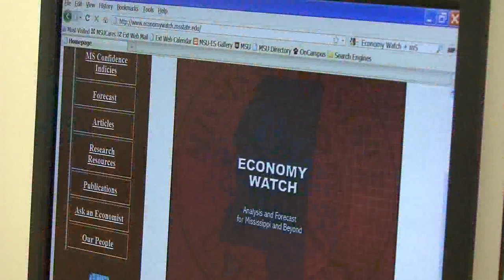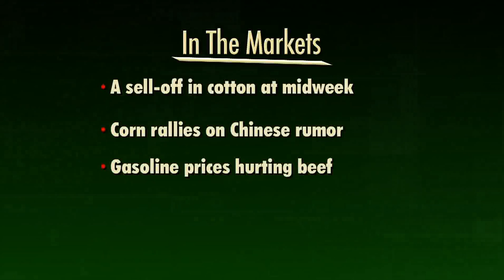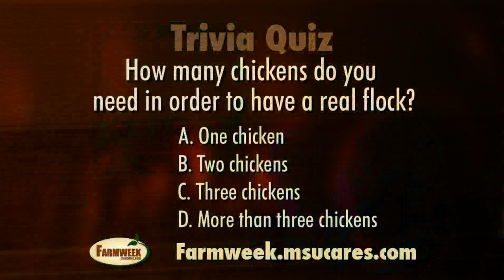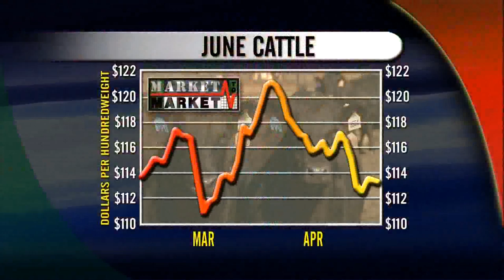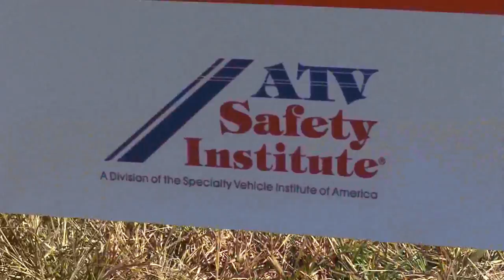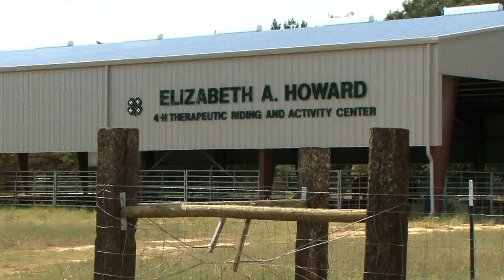Farmweek TV Show, May 6, 2011 - entire show